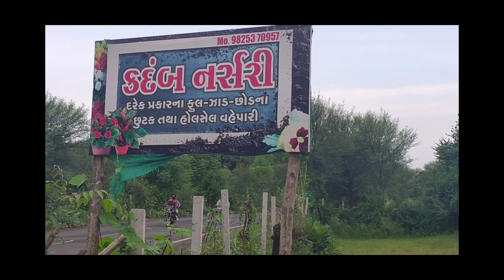Nursery tour for shopping||Geeta's Green Garden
Hello friends here I am with new video of nursery tour for shoppingnear by my palce
There are many new plants and flowers so enjoy the video